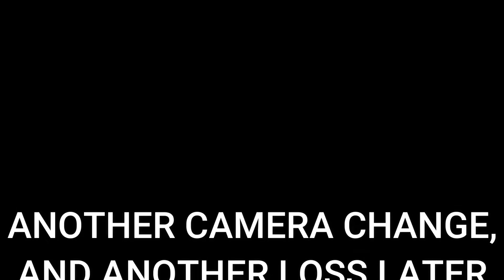TESTING PRO ROCKET LEAGUE CAMERA SETTINGS!! | NRG Esports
Has NRG discovered the best camera settings for Rocket League? Find out today as we test the cameras of Squishy, jstn, and GarrettG.